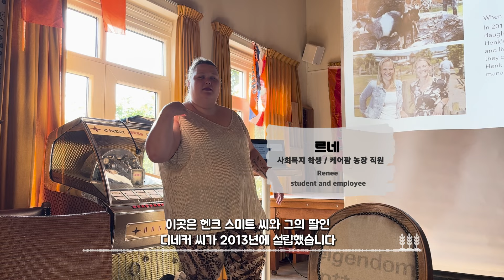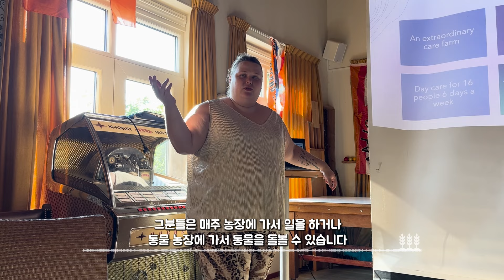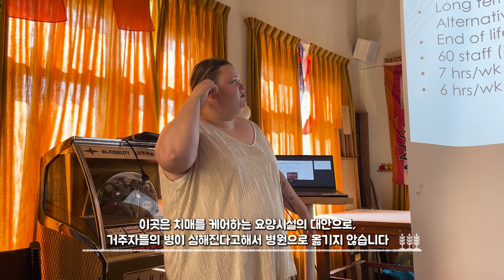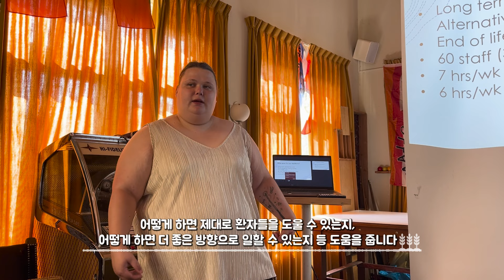[농업·농촌에서 치유하다] 치매 어르신이 행복한 케어팜 / 드 레이헤르스후버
*De Reigershoeve / Nederlands
농업과 농촌이 지닌 자원을 활용한 치유농업. 산업화로 인해 각박하게 돌아가는 현대사회에서 치유농업은 ‘힐링’ 그 자체이며 정서적이나 신체적으로 악화된 건강도 회복할 수 있다. 농업·농촌이 주 무대이기 때문에 지역 경제에도 기여한다. 국내에서도 치유농업 활성화를 위한 움직임이 점차 확산되고 있는데 가운데 한국농어민신문은 국내 치유농업의 방향을 제시하고자 한다. 이에 영국과 벨기에, 네덜란드의 치유농업 우수 현장을 집중 취재하고 그곳의 모습을 영상으로 담았다.

본 기획물은 정부광고 수수료로 조성된 언론진흥기금의 지원을 받았습니다.